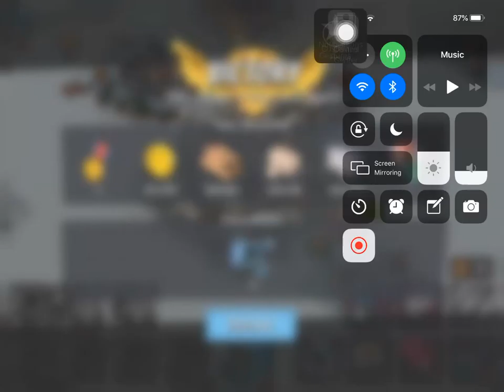Boom Beach - Attack 24 (Reverse)